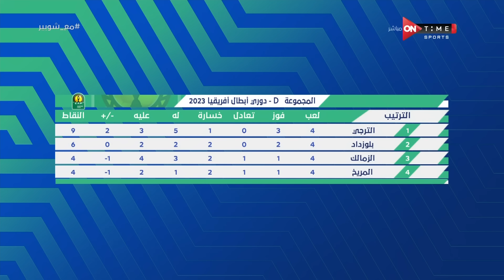ملعب ONTime - حلقة الثلاثاء 7/3/2023 مع أحمد شوبير - الحلقة الكاملة